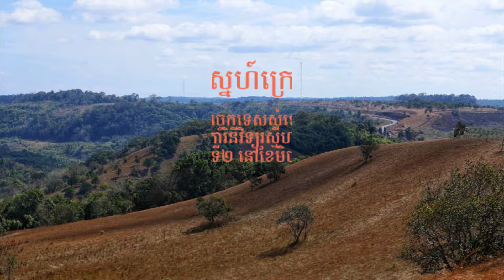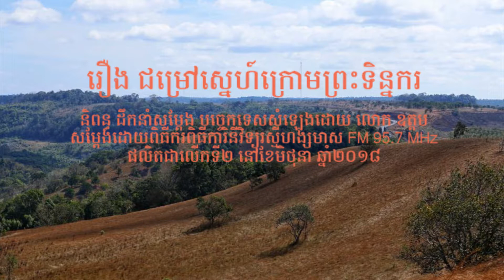រឿង ជម្រៅស្នេហ៍ក្រោមព្រះទិន្នករ ភាគទី០១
រឿង ជម្រៅស្នេហ៍ក្រោមព្រះទិន្នករ វគ្គ២
និពន្ធ ដឹកនាំសម្ដែង និងបច្ចេកទេសសំឡេងដោយ៖ លោក ឧត្តម
សំដែងដោយពិធីករពិធីការិនីនៃវិទ្យុរស្មីហង្សមាស FM 95.7 MHz.
ផលិតជាលើកទី២នៅខែមិថុនា ឆ្នាំ២០១៨។